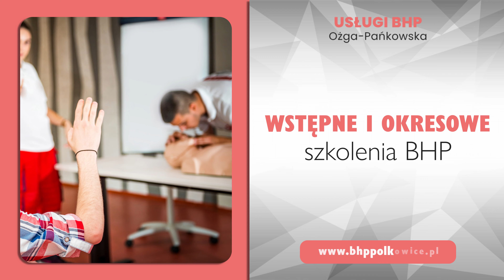Usługi BHP Polkowice Elwira Ożga-Pańkowska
UsługiBHP dla firm, które oferujemy to przeprowadzanie kontroli warunków pracy, reprezentacja przed organami kontroli, udział w komisjach powypadkowych, dobór wyposażenia stanowisk pracy czy przeprowadzenie audytu poprawiającego warunki pracy. W ramach outsourcingu prowadzimy szkolenia wstępne i okresowe BHP dla nauczycieli, pracowników biurowych i fizycznych, uczniów szkół zawodowych czy służby medycznej. Opracowujemy oceny ryzyka zawodowego i pozostałą dokumentację BHP. Oferujemy też przygotowywanie dokumentacji powypadkowej oraz usługi w zakresie ochrony przeciwpożarowej. Zapraszamy na naszą stronę internetową